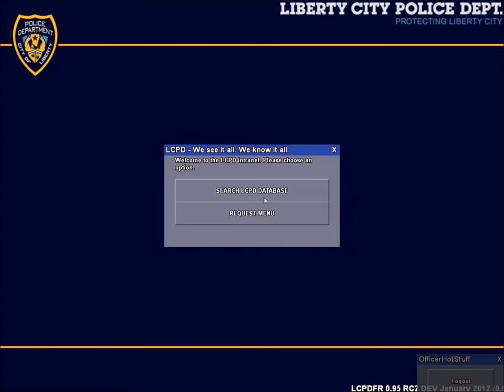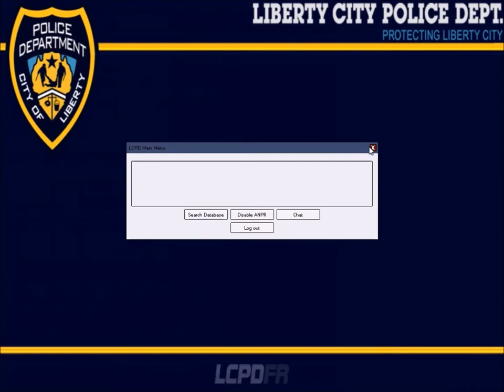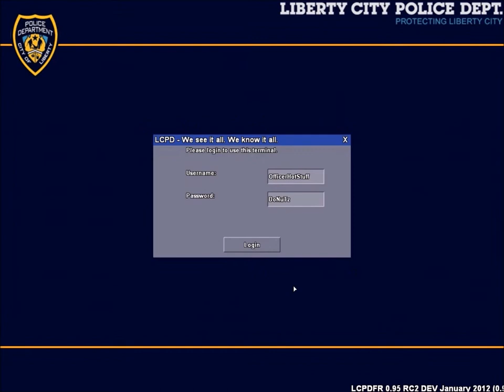GTA IV LCPDFR 1.0: Single Player Liberty City Police Dept. (Impala)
hey guys running some gta 4 lcpdfr Liberty City police enjoy :)